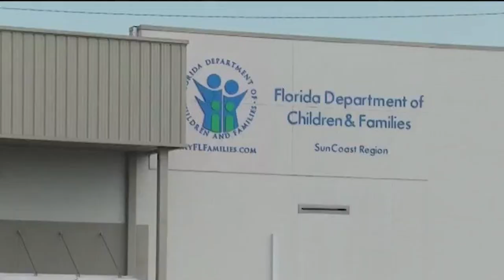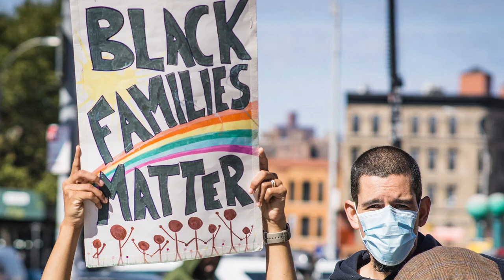Culture Shock | DCF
According to NPR in 2021 more than 3 million children were involved in an investigation or other intervention for suspected abuse or neglect. This is a result of The Child Abuse Prevention Act which was enacted in 1974 in an effort to protect abused children. Since it was enacted this act has been amended over 20 times with its most recent amendment being made in 2019 which provided immunity from civil and criminal liability to good faith reporters of child abuse. Recently, activists have brought attention to the flaws in the system and have been advocating for reform. We spoke to people who have direct experience with the system for more insight and personal opinion on the reform.